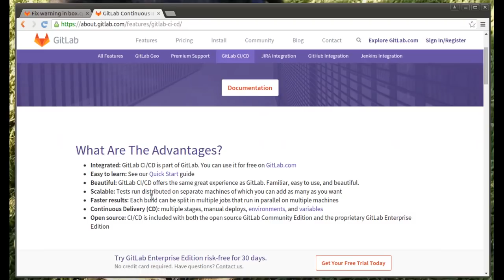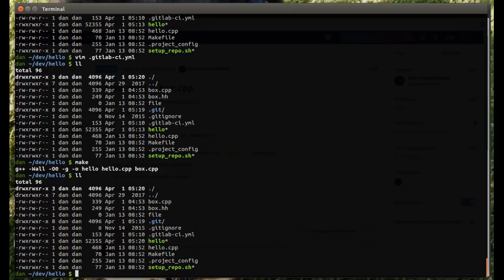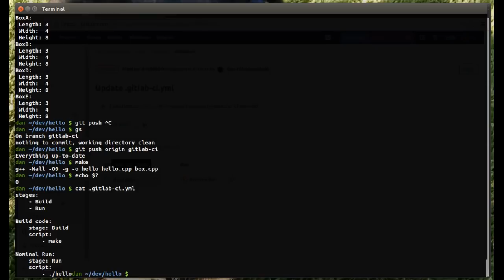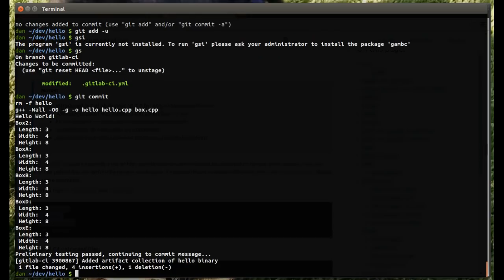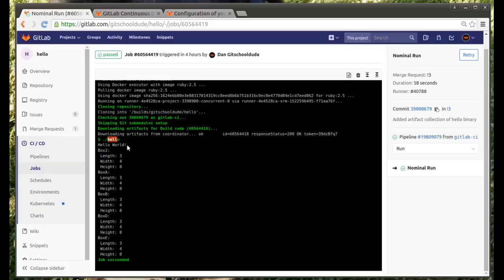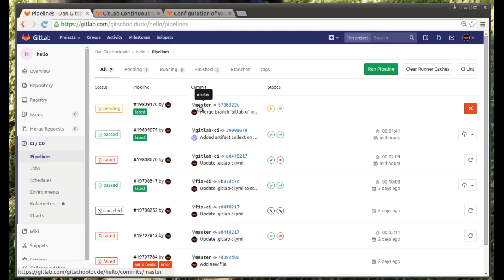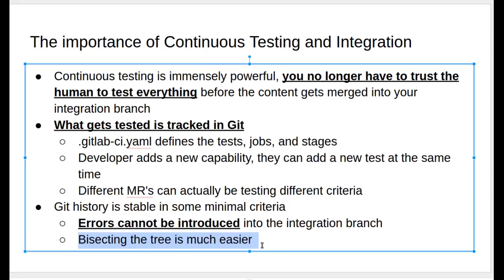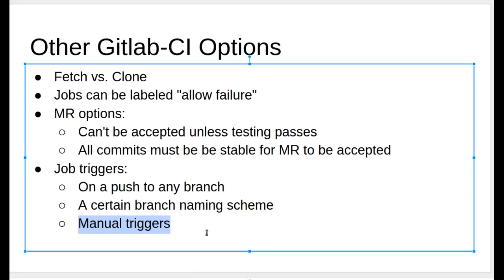028 Introduction to Gitlab CI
Today I'm talking about Gitlab Continuous Integration (CI).  I go over how to start using gitlab-ci on gitlab.com by creating the .gitlab-ci.yml file that defines the testing for your project.  I also discuss the importance of using continuous integration in your software project.  This CI stuff is my passion folks, if you have questions/comments please send them my way!

If you are looking for an effective concise introduction to Git, I highly recommend my "Fundamentals of Git" course on Udemy

If you or your company is interested in live virtual software and tools training, for a list of training topics we offer.